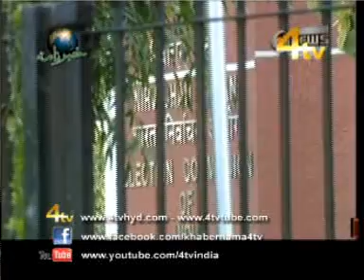4tvnews@4 12 jan 2012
4tvkhabernama